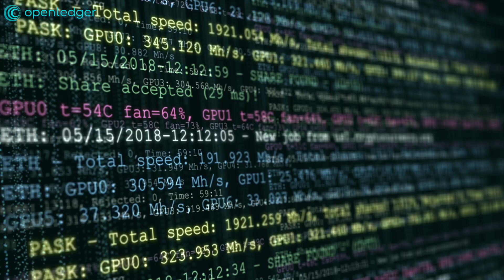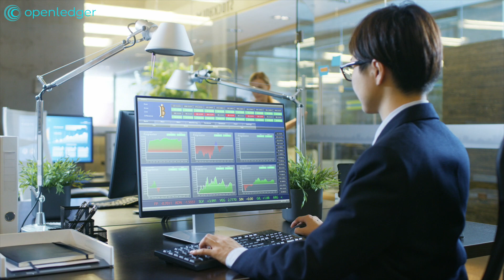Blockchain Use Cases In Real Business Video by OpenLedger ApS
OpenLedger has published a short video about blockchain use cases from real business domains: Healthcare, Social Services, Finance, Supply Chain

OpenLedger delivers the blockchain services and custom blockchain development that powers real business transformations. Create new business tools based on revolutionary decentralized networks that change your industry forever.